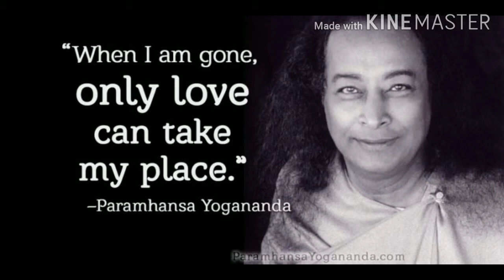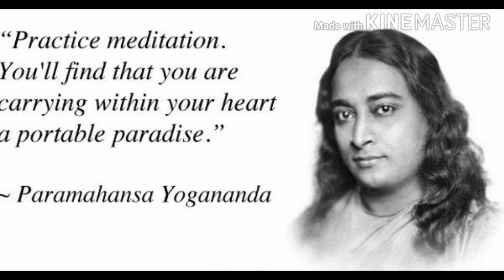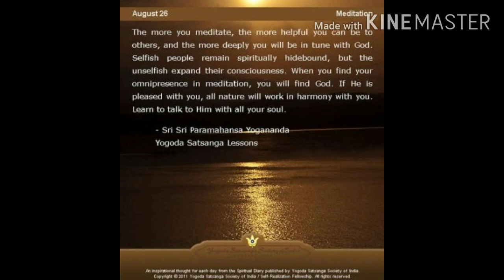Listen to yoganand , part 4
Yogananda lecture part 4